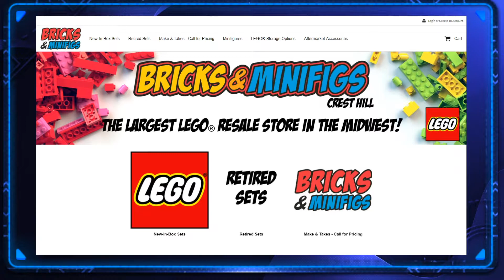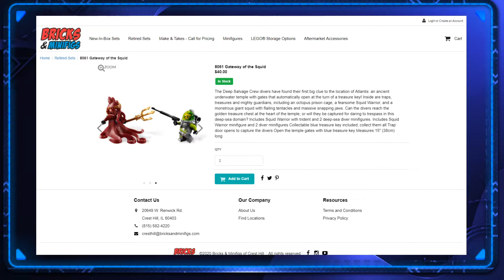Alpha-Brick Builds Daily Contest - Day 14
Everyday, we will be choosing a new letter for our Alpha-Brick Builds Contest.  Once we choose a letter, contestants  have a chance to create a MOC (My Own Creation) of a object, person, place, or activity starting with the selected letter.  We have 2 groups competing, those under 18 years of age, and those over.  They then have until 1pm the following day to submit their builds to us via Facebook messenger or direct e-mail to